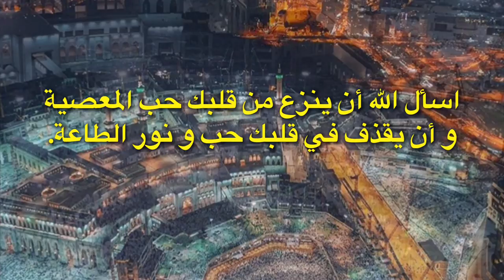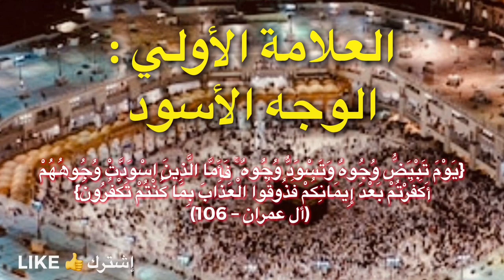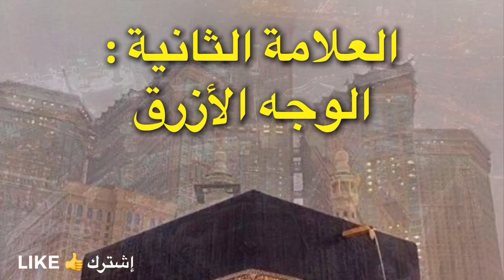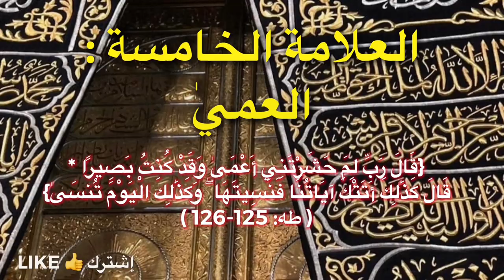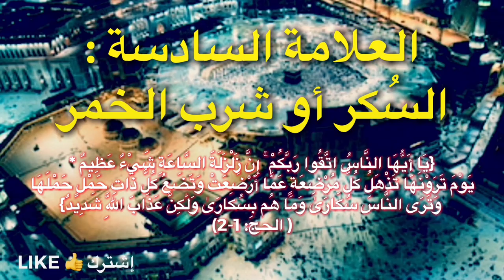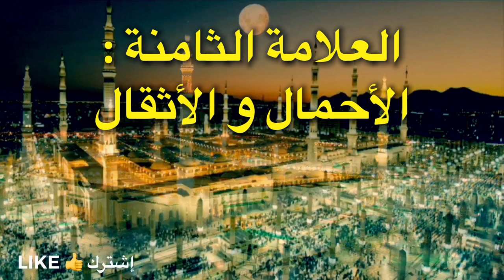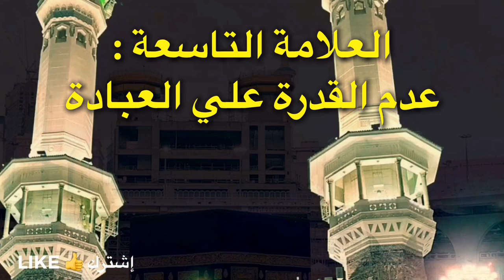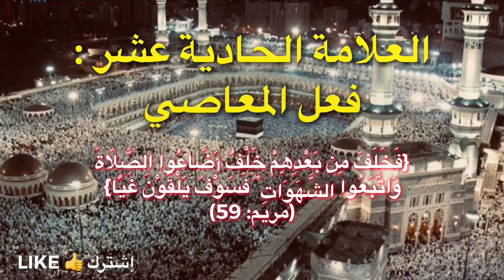علامات إذا رأيتها في حلمك عليك بالتوبة سريعا قبل فوات الأوان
للمعاصي علامات كثيرة في الحلم و نذكر منها هذا العلامات
- الوجه الأسود
يَوْمَ تَبْيَضُّ وُجُوهٌ وَتَسْوَدُّ وُجُوهٌ ۚ فَأَمَّا الَّذِينَ اسْوَدَّتْ وُجُوهُهُمْ أَكَفَرْتُمْ بَعْدَ إِيمَانِكُمْ فَذُوقُوا الْعَذَابَ بِمَا كُنْتُمْ تَكْفُرُونَ) (أل عمران – 106)

-الوجه الأزرق
لقوله تعالى ‏: { يَوْمَ يُنفَخُ فِي الصُّورِ وَنَحْشُرُ الْمُجْرِمِينَ يَوْمَئِذٍ زُرْقًا} ( طه: 102)

-الوجه الأصفر
لقوله تعالى ‏: {وَلَئِنْ أَرْسَلْنَا رِيحًا فَرَأَوْهُ مُصْفَرًّا لَّظَلُّوا مِن بَعْدِهِ يَكْفُرُونَ } ( الروم: 51 )

-اليد الشمال
وَأَمَّا مَنْ أُوتِيَ كِتَابَهُ بِشِمَالِهِ فَيَقُولُ يَا لَيْتَنِي لَمْ أُوتَ كِتَابِيَهْ * وَلَمْ أَدْرِ مَا حِسَابِيَهْ } ( الحاقة: 25-26 )

-العمي
قَالَ رَبِّ لِمَ حَشَرْتَنِي أَعْمَىٰ وَقَدْ كُنتُ بَصِيرًا * قَالَ كَذَٰلِكَ أَتَتْكَ آيَاتُنَا فَنَسِيتَهَا ۖ وَكَذَٰلِكَ الْيَوْمَ تُنسَىٰ} ( طه: 125-126 )

-السكر أو شرب الخمر
يَا أَيُّهَا النَّاسُ اتَّقُوا رَبَّكُمْ ۚ إِنَّ زَلْزَلَةَ السَّاعَةِ شَيْءٌ عَظِيمٌ * يَوْمَ تَرَوْنَهَا تَذْهَلُ كُلُّ مُرْضِعَةٍ عَمَّا أَرْضَعَتْ وَتَضَعُ كُلُّ ذَاتِ حَمْلٍ حَمْلَهَا وَتَرَى النَّاسَ سُكَارَىٰ وَمَا هُم بِسُكَارَىٰ وَلَٰكِنَّ عَذَابَ اللَّهِ شَدِيدٌ} ( الحج: 1-2)

-القتل
فَطَوَّعَتْ لَهُ نَفْسُهُ قَتْلَ أَخِيهِ فَقَتَلَهُ فَأَصْبَحَ مِنَ الْخَاسِرِينَ} ( المائدة: 30)

-حمل الأثقال
وَلَيَحْمِلُنَّ أَثْقَالَهُمْ وَأَثْقَالًا مَّعَ أَثْقَالِهِمْ ۖ وَلَيُسْأَلُنَّ يَوْمَ الْقِيَامَةِ عَمَّا كَانُوا يَفْتَرُونَ} ( العنكبوت: 13)

-عدم القدرة علي العبادة
يَوْمَ يُكْشَفُ عَن سَاقٍ وَيُدْعَوْنَ إِلَى السُّجُودِ فَلَا يَسْتَطِيعُونَ} ( القلم: 42)

- غضب الأنبياء أو الصالحين أو الأموات
وَمَا نُرْسِلُ بِالْآيَاتِ إِلَّا تَخْوِيفًا} ( الأسراء: 59)

-فعل المعاصي
فَخَلَفَ مِن بَعْدِهِمْ خَلْفٌ أَضَاعُوا الصَّلَاةَ وَاتَّبَعُوا الشَّهَوَاتِ ۖ فَسَوْفَ يَلْقَوْنَ غَيًّا} ( مريم: 59)